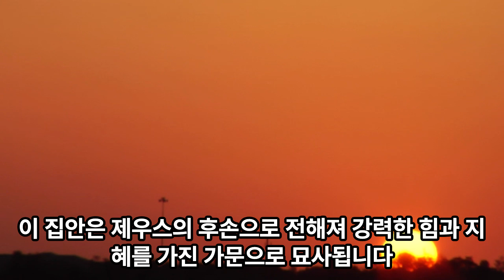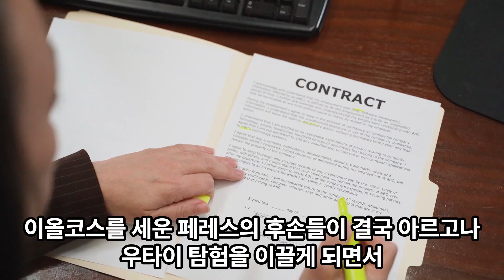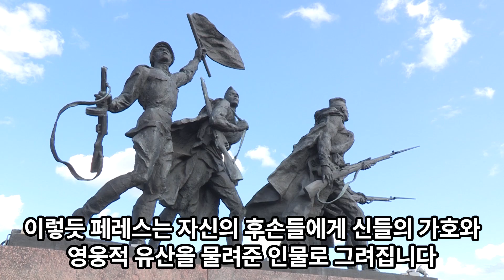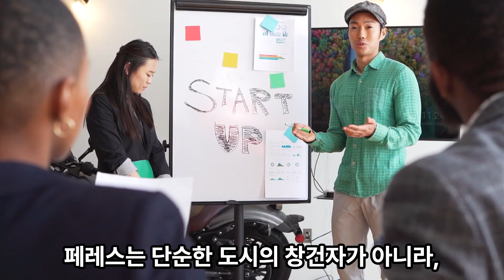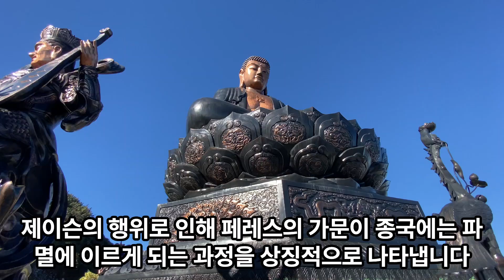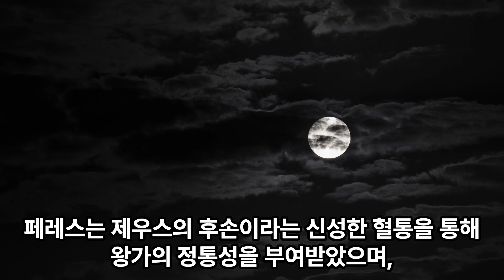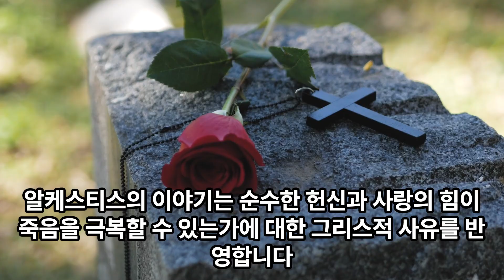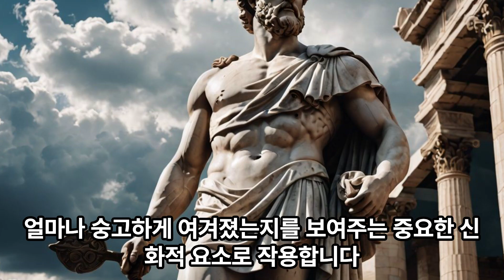페레스 그리신화 양피디TV